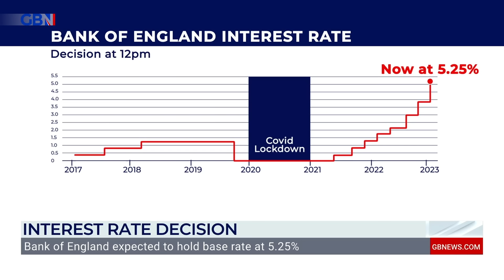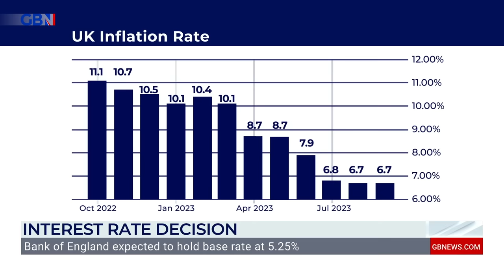Interest rates: Liam Halligan explains ‘people know in their bones we are NOT through the bad stuff'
GB News Economics and Business Editor, Liam Halligan, explains The Bank of England expected to hold the base interest rate at 5.25%.